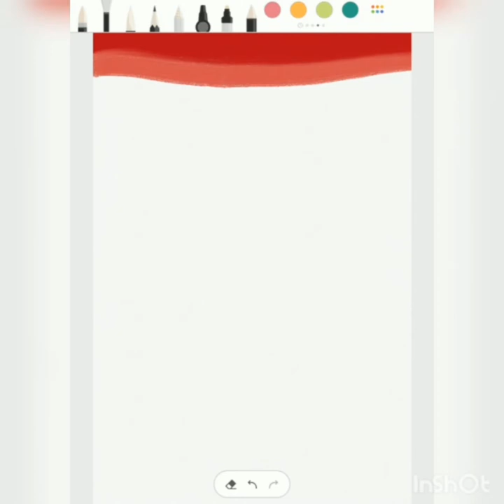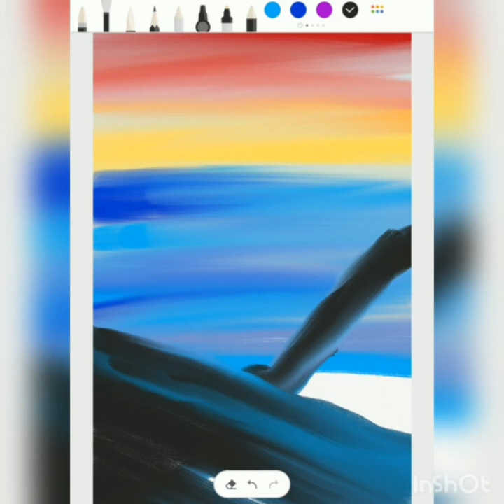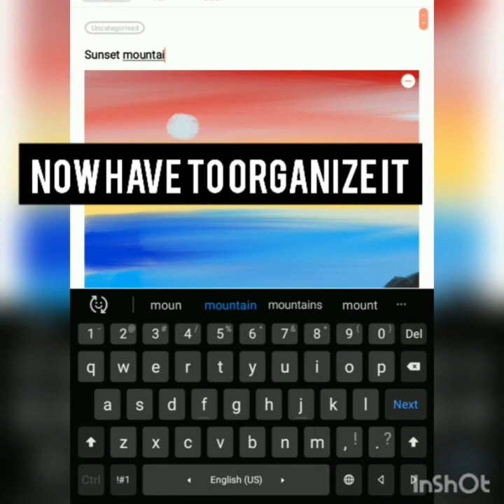Digital art tutorial with Zahara / lets paint together